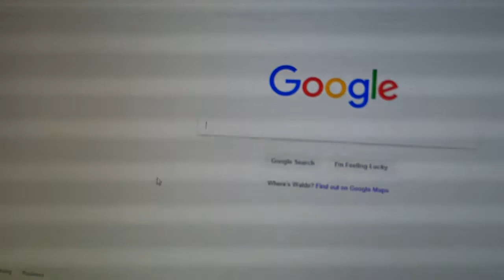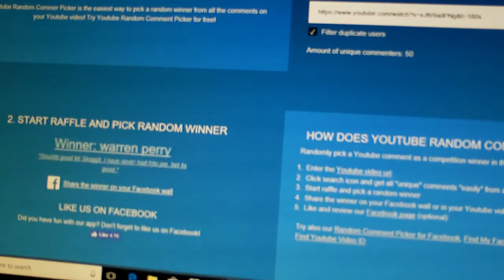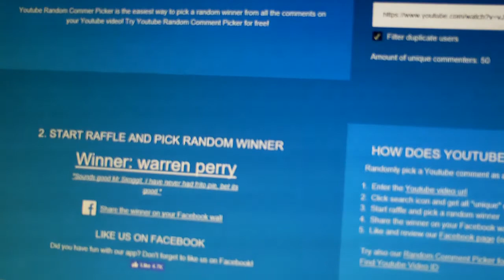THE WINNER IS? - Texas Frito Chili Pie - Giveaway - My Way